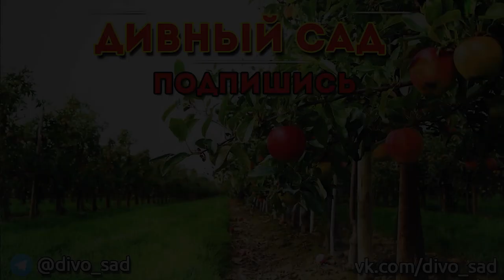Азимина - после зимовки в подвале.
Азимина и Гинкго Билоба которые я убрал в подвал в прошлом году, видео о том как это было , перезимовали хорошо.
Видимых повреждений не было, за исключением, подмерзших кончиков. Почему это могло произойти я рассказал в видео.
Я решил ускорить процесс выхода из спячки и переместил одну Азимину в помещение, чтобы посмотреть как она перезимовала и через какое время проснется.

Если вы заинтересованы приобрести саженца Азимины и Гинкго Билоба, регистрируйтесь в форме

Эксклюзивные материалы публикуются в канале телеграмм 👉🏻 👈🏻 Присоединяйся!😊